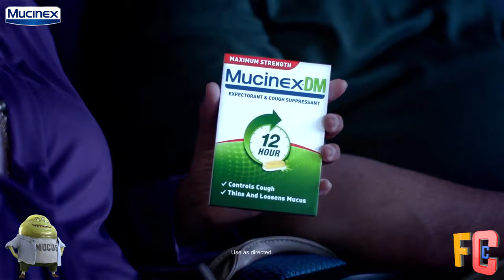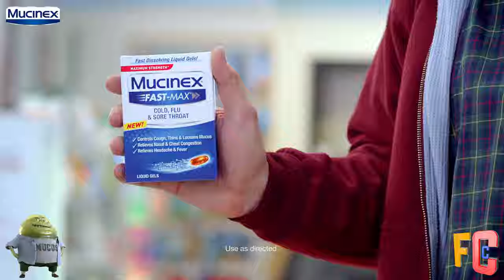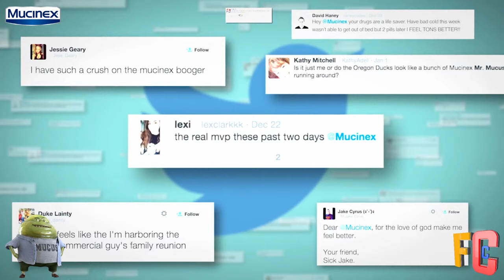Mucinex Mr Mucus The Bogger Man Funny Commercials EVER!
The Bogger Man Mucinex Mr Mucus Funny Commercials
Mr. Mucus The Bogger Man is the villainous mascot for the Mucinex brand of decongestion medicines. He wanted a place to call home out of the insides of his human hosts but is quickly evicted with the proper dose of Mucinex.

Don't take sick lying down. Fight back with a full-line of Mucinex products that kick the butt of your worst cold & flu symptoms. Start the relief. Ditch the misery. LET’S END THIS!

COLD & FLU
9 Symptoms. One-Dose. Max Strength.
Sometimes when you're sick, you're really sick. Sore throat, stuffy nose, fever, headache, cough - you name it, you've got it. Mucinex® Fast-Max® has your back with a range of formulations to ease your daytime or nighttime symptoms, from products that offer 9 symptom relief in a single dose to those formulated to address specific symptoms.

SINUS
Sinus & Nasal Congestion Decongestant Medicine
When nasal congestion or sinus pressure build, it can feel like a ton of bricks have landed on your head. However, many Mucinex Sinus-Max® products are designed to help clear up your stuffy nose, relieve headaches and thin and loosen excess mucus. Get the answers to common questions about sinus pressure and nasal congestion below, and find the right Mucinex Sinus-Max® product to provide the sinus pressure and nasal congestion relief that you need to feel better.

COUGH AND CHEST CONGESTION
Fight Cough and Chest Congestion with our Mucinex Line of 12 Hour Products
Whether you have bothersome chest congestion or chest congestion with a nagging cough, Mucinex® has a range of products with bi-layer tablets that last for 12 hours. One layer for immediate release, the other layer for extended-release, so you can say goodbye to retaking medicine every 4 hours.

CHILDREN'S MUCINEX
Getting Rid Of Stuffy Noses Is Child’s Play
Whether your little one is battling one symptom or many, Children’s Mucinex® products provide relief for a cold, cough, sore throat, fever, chest congestion, and stuffy nose.

JOIN MUCUS FIGHTERS+ & SAVE $5
We'll arm you with kick-sick tips and exclusive offers, starting with a coupon for $5 off any Mucinex® product. Great news for you, terrible news for Mr. Mucus.